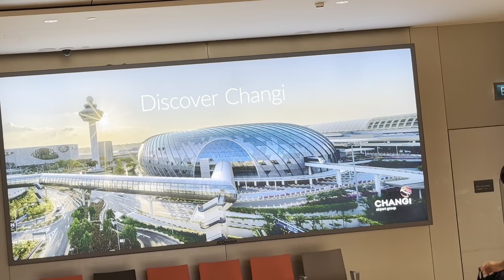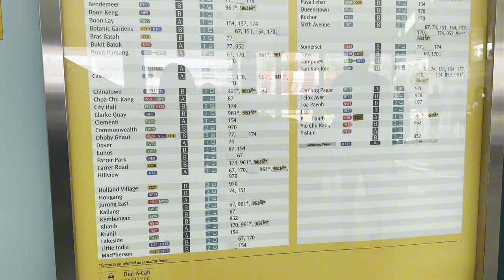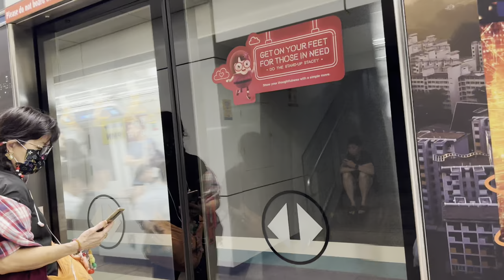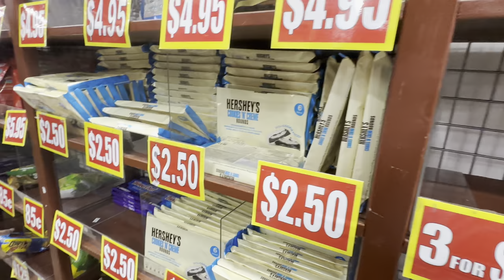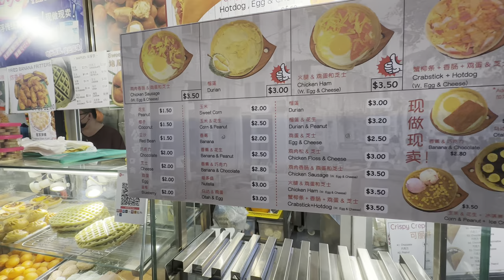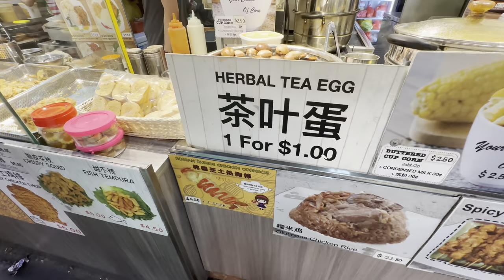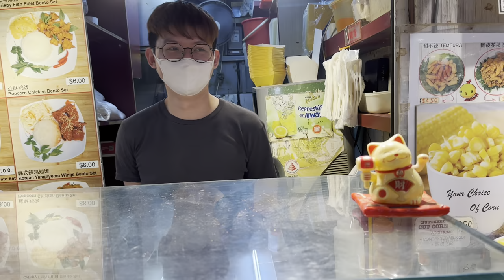Discover the Magic of Changi Airport: A Complete Tour of Singapore's World-Class Hub